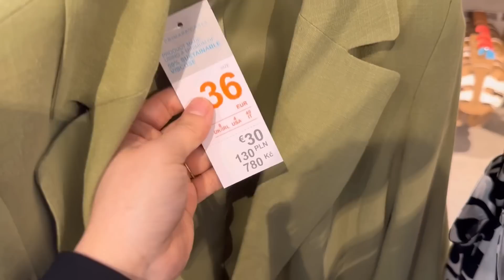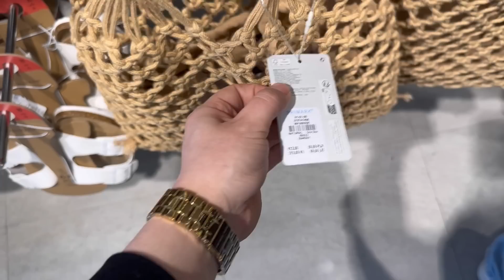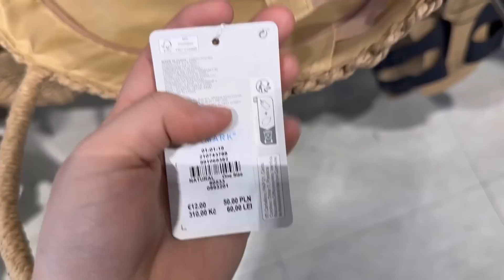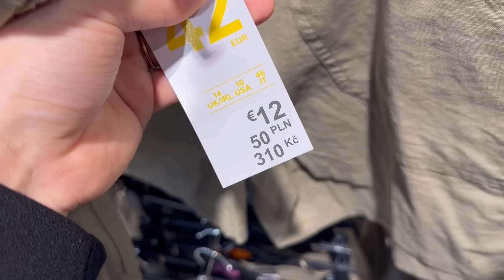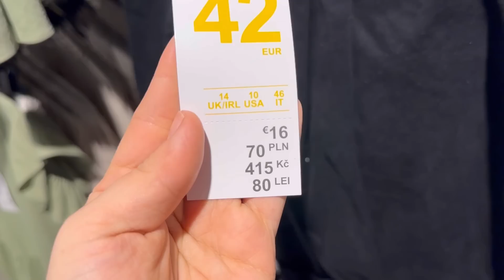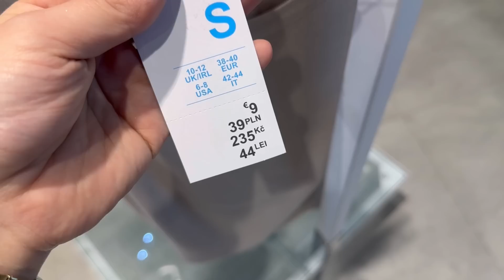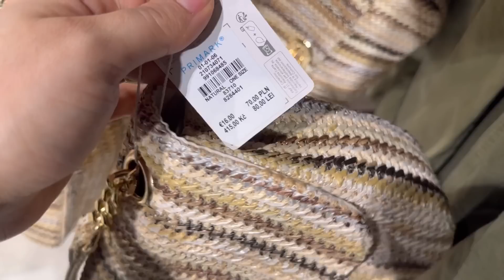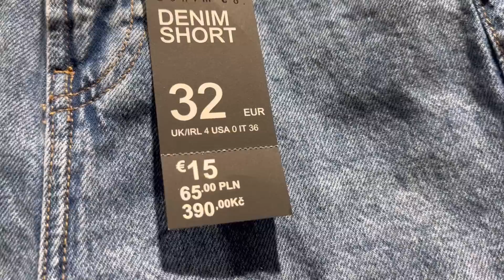Primark women’s new collection - June 2023